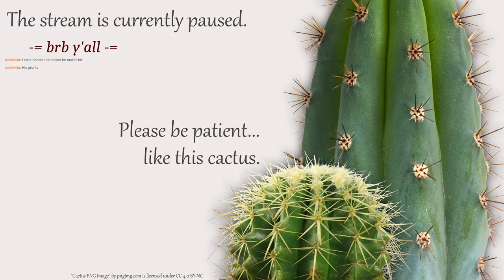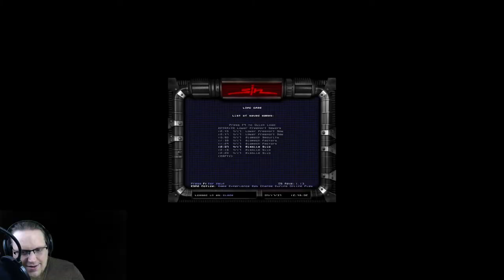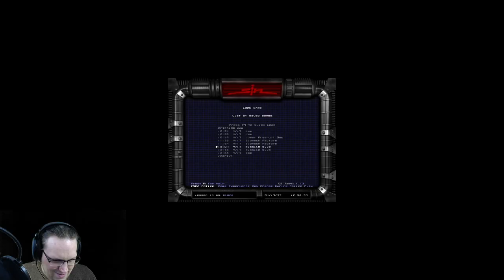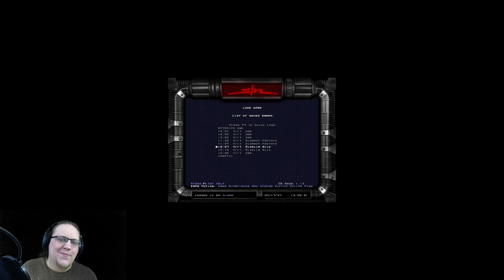SiN (1998) - Part 2/4 [2021-04-17]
streamed this and now it is here